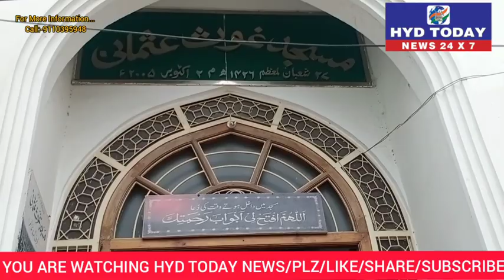AHMED NAGAR DIVISION ME COVID-19KE 2POSITIVE CASES PAYE GAYE/HYD TODAY NEWS.